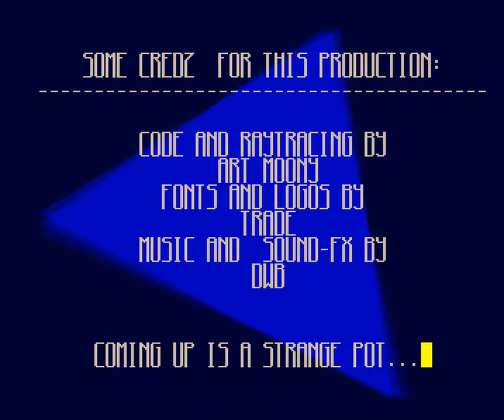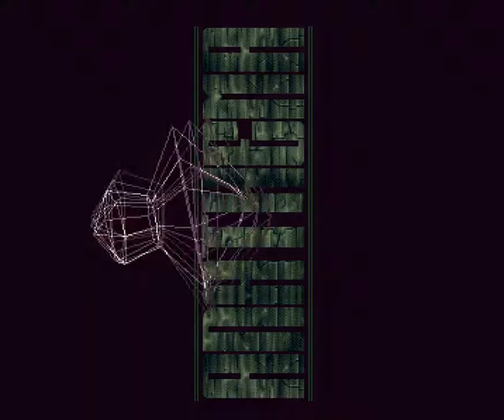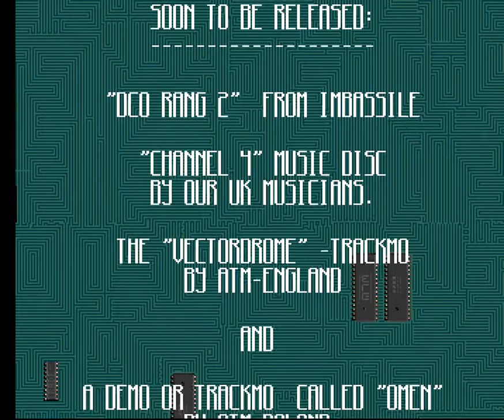025 Anathema F u s e 1994, 1mb Chip, Ecs 1080p@50fps